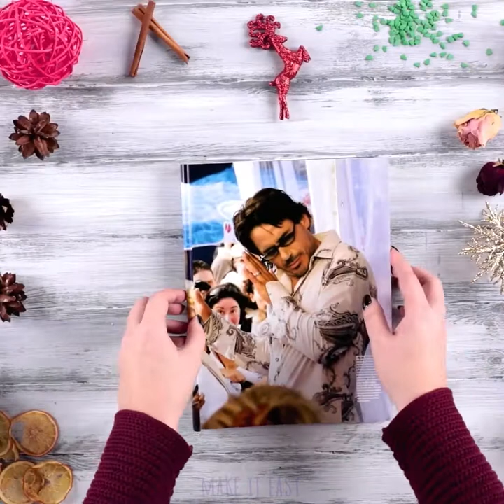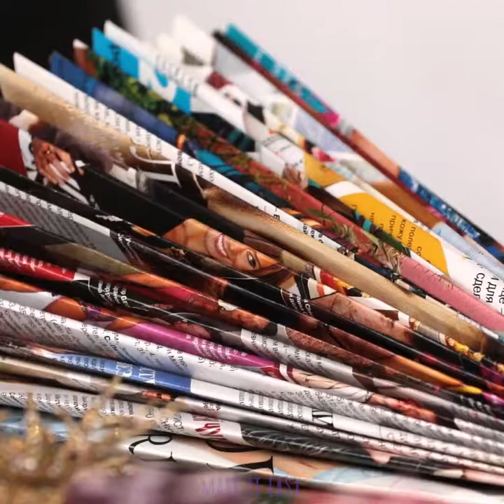Top 6 DIY Christmas trees | Handmade Christmas tree Ideas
Top 6 DIY Christmas Trees. Handmade Christmas Tree Ideas. Hope you already have a christmas_tree. If not, here are the top_6 Christmas trees that you can make with your own hands.

In our video, you will find a Christmas tree for every taste. Do you want a cat-proof tree? Or a small one by the fireplace? Then there is a tree of felt. Or maybe you have a bunch of unnecessary magazines? Take some paint and let's make a Christmas tree out of it. This is far from all of our ideas. Watch the video and get into the Christmas spirit with us.